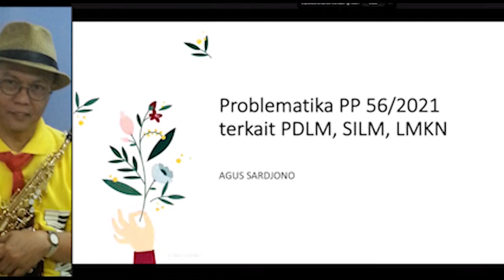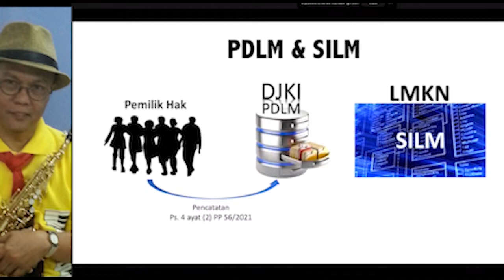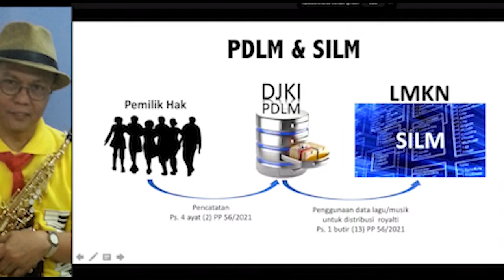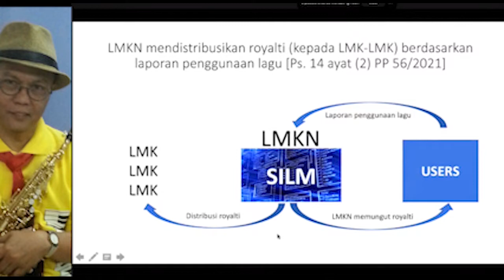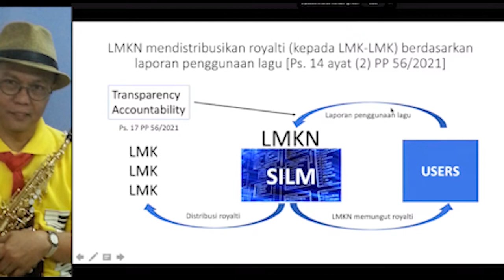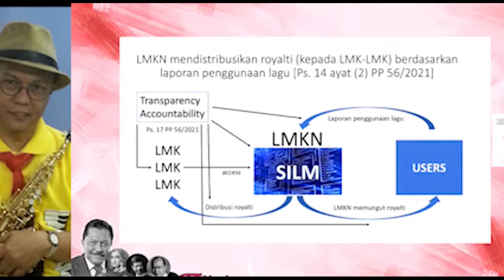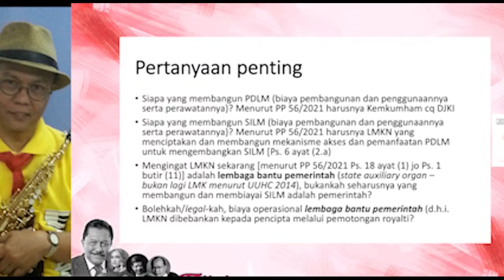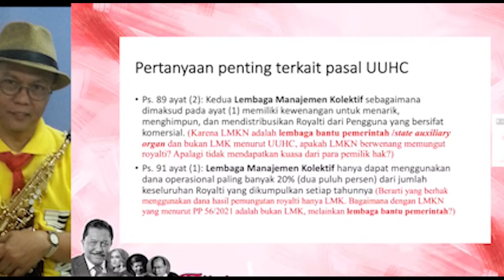Pemerintah terindikasi melanggar UUHC No 28 tahun 2014 tentang LMK. Episode 1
SENIMAN MUSIK BERSEDIH.,